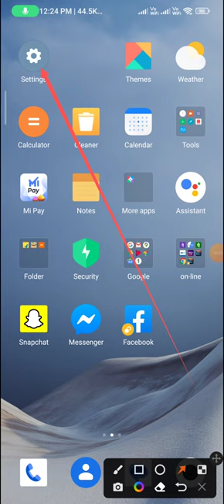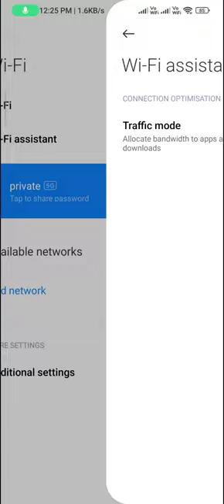Wi Fi not working in redmi note 12 | wifi not working